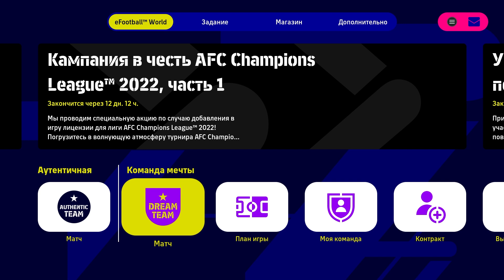ЛУЧШИЕ НАСТРОЙКИ EFOOTBALL 2023: ИНТЕРФЕЙС!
Всем-всем привет! С вами приспешник! Был такой фифер Фк Кефир, это его протеже Секс Гигант. Вы, может, подумаете, какого хрена, что за педик чушь несет? И в целом будете правы! Однако в этом видео я ставлю задачу помочь вам увеличить количество побед или же, по крайне мере, немного лучше понимать песку или даже играть даже более комфортно. Даже, наверное, это основная задача – играть комфортнее, получая намного больше удовольствия от игрового процесса. Что я хочу вам показать? Я хочу показать вам как желательно настроить меню интерфейса в футбольном матче, чтобы не было, помните, богомерзкую вкладку снизу фамилии игроков и их выносливость. Так приходится вниз смотреть и занимает место. Что для Этого нужно? Отображение радара «Внизу», имена игроков «выкл», здесь вы копируете, это в экране. И второе, самое главное, нажимаете геймпад контроллер один, доп. Параметры. Тип курсора «имя игрока», остальное копируете и будет у вас чики-пики. И примерно будет следующая картина. Давайте я покажу в дрим тим. И зайду в матч онлайн.
В общем, к сожалению, соперника мы не нашли. Покажу, как это выглядеть. Зачем меня вообще слушать? Я один из тех игроков, которые играют хорошо, уверенно, красиво. И никогда не испытывают трудности с топ 100. Может, не всегда их выношу, но я не использую скрипты, играя в удовольствие. Счас загрузиться. Извиняюсь за свой голос, я просто давеча выступал в большом театре Минска и голос сорвал, ноту с7 никак не мог взять. Соответственно, порвал связки. Видите, внизу у вас не будет показана информация по силе, выносливости, фамилии. К черту. Зато вы видите сверху над игроком будут фамилии. Антони, Рашфорд, Агент 007. Зеленый цвет неудачный выбрали. Может, это сделано, чтобы на каждом стадионе было видно. Ни фига я красоту сотворил. Не знаю, зачем такой цвет. И, соответственно, внизу будет сила паса, удара, навеса. Недовольны болельщики Арсокала. Гол сезона. Смотрим. Я замолчу. На. Да. Ну и графон, конечно. В сравнении с ФИФОЙ. На!